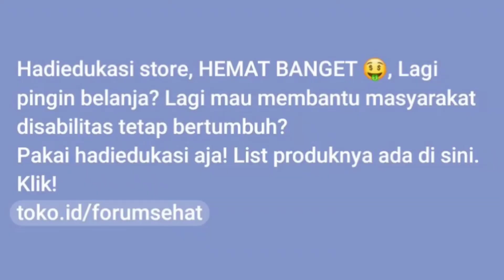Cara Mudah Yang Bisa Dilakukan Saat Varises Kaki Dialami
Assalamuallaikum
Bismillah,
- Varises pada kaki adalah kondisi medis di mana pembuluh darah vena yang berada di kaki membesar dan melengkung karena kelemahan pada dinding pembuluh darah tersebut. Varises biasanya tidak membahayakan nyawa, namun dapat memengaruhi kualitas hidup seseorang.

Varises adalah gangguan pada pembuluh darah vena yang membesar, bengkak, dan terpuntir yang sering tampak berwarna biru atau ungu tua. Kondisi ini terjadi ketika katup di pembuluh darah tidak bekerja dengan baik, dan darah tidak mengalir secara efektif.
Biasanya, varises muncul di area kaki lantaran pembuluh darah di area ini berada paling jauh dari jantung dan membuat darah lebih sulit mengalir ke atas.

Nah, pada sharing kali ini hadiedukasi akan share rilaksasi dan refleksi yang bisa dijalankan secara mandiri dirumah.
- ingin  coba tehnik rilaksasi dan refleksi atau  lakukan  pemijatan pada  titik meredian ini untuk mengatasinya.

Lantas, titik mana saja yang perlu Anda tekan atau diberi pijatan?
Simak selengkapnya di chanell hadiedukasi.

Salam Sehat Tanpa Batas

Nama saya Abdul Hadi, (Biasa dipanggil Hadi)
 Disabilitas Tuna Netra.  Saat ini full time sebagai Terapis Massage, Herbalis, digital marketing/channel Business,  Content Reader dan OnlineShop ragam produk.

Motivasi saya, Boleh Saya ga bisa melihat (BUTA) dan boleh kemampuan saya hanya tukang pijat, Tetapi Saya harus menjadi terapis pijat yang punya ilmu serta pengetahuan yang maksimal. Karena saya meyakini, kemampuan dan keberhasilan seseorang terletak pada minset dan keinginan untuk belajar dalam kehidupan. Atas dasar itulah, Saya ingin  berbagi ilmu bermanfaat seputar kesehatan Alami, walau hanya seklumit yang ada pada saya.
Semoga Tips dan Trik, Motivasi dan Sebagainya yang saya sharingkan kepada sesama, melalui Youtube Hadi Edukasi ini bisa memenuhi harapan ya itu sebagai pelengkap.

Semoga setiap konten yang ditampilkan bisa bermanfaat. Perlu dipahami bahwa materi yang disajikan pada Kanal Hadi Edukasi bertujuan untuk pelengkap sudut pandang kita semua, bukan mutlak akan dapat menjadi solusi atas penyakit yang sedang hadir atas kita. Terima Kasih.

Hadi edukasi sharing & koraborasi

 🙏 Jangan lupa juga follow dan gabung di group Resep sehat alami & FB hadiedukasi biar dapat update duluan :

✅ FASILITAS UNTUK ACARA LIBURAN :
 👉 Jasa Antar Jemput dan katring nasi box :
(Riza solution)

Sebagian pendapatan Adsense dan jualan online atau donasi melalui dana akan kami sumbangkan untuk kegiatan sosial dan atau menyantuni anak yatim serta pemberdayaan disabilitas.. ​